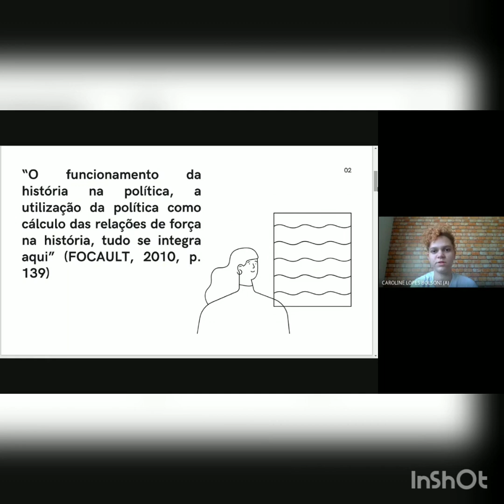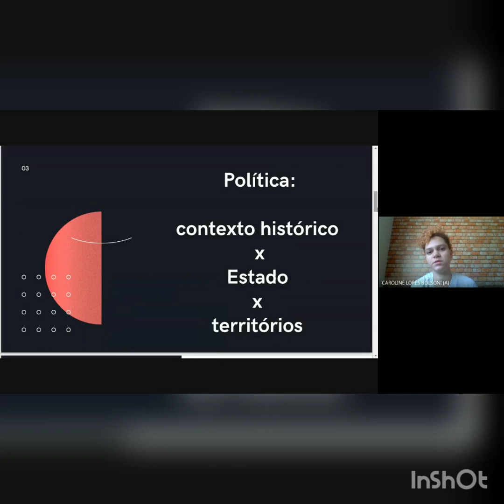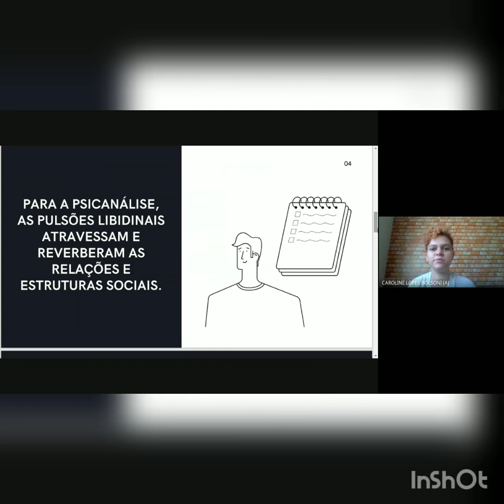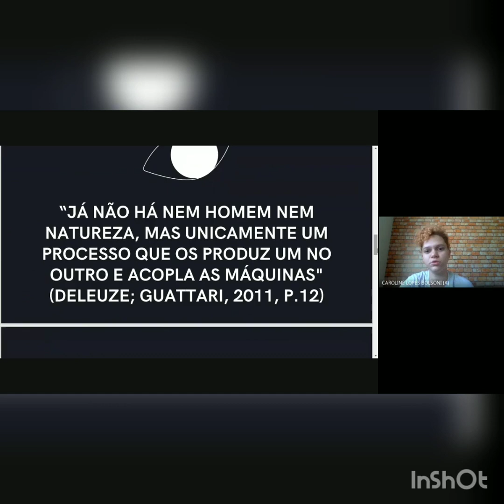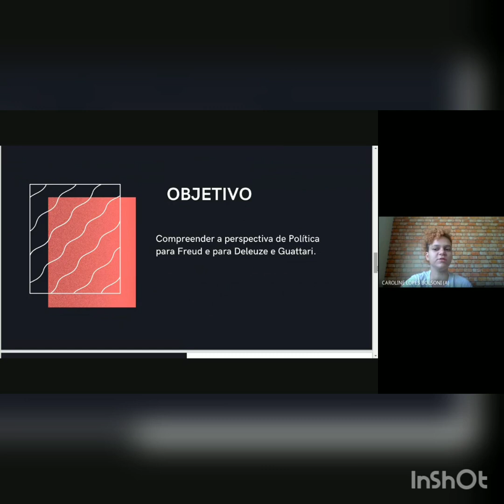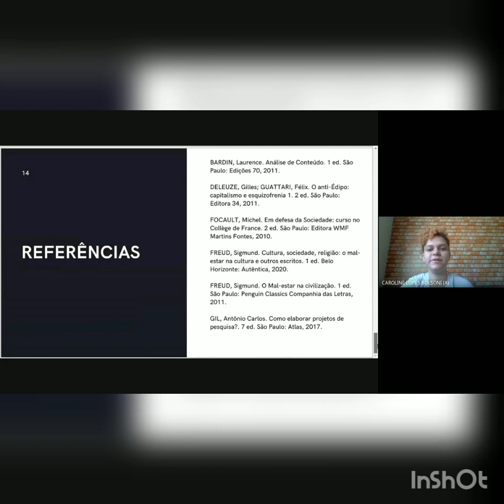XII EPCC 2021 | Caroline Bolsoni - COMPREENSÃO DE POLÍTICA ENTRE PSICANÁLISE E ESQUIZOANÁLISE...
COMPREENSÃO DE POLÍTICA ENTRE PSICANÁLISE E ESQUIZOANÁLISE: APROXIMAÇÕES, DISTANCIAMENTOS E CONTRAPONTOS